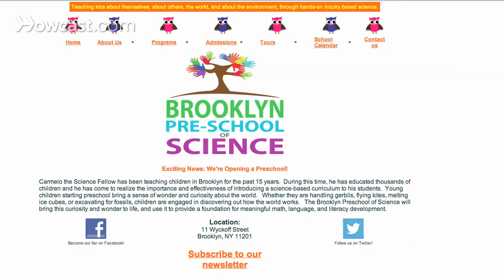Science Projects with Carmelo Piazza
Like these Kid's Activities !!!

Hi guys. My name's Carmelo Piazza.

But everybody in downtown Brooklyn knows me as Carmelo the Science Fellow, which was a name given to me by a kid about 15 years ago when I first started teaching. And oddly enough, this kid hated science.

One day later I started teaching in his school, he goes home and he tells his dad about this awesome experiment I did, and he loved science from that moment on.

It was at that moment that I realized how important, and effective, hands-on science can be. Here I am fifteen years later, I have two amazing science centers in downtown Brooklyn, I see over 10,000 kids a year hosting science birthday parties, after-school classes, summer camps, I'm actually opening up my own science-based pre-school because I realize how important science education truly is.

to get a look at my different classes, my parties, my summer camps, and anything else that I do.

I hope you enjoyed my video. And every time I end a class or a party, I do something called the Science loot with my kids, where you stick two fingers out, you put them out here, we put them to our head, and on three, we're going to say "Science Is Cool". 1, 2, 3, Science is cool.